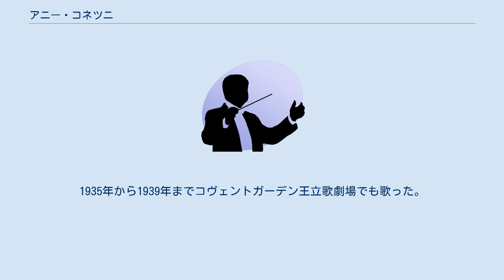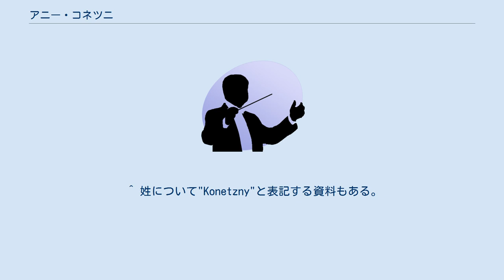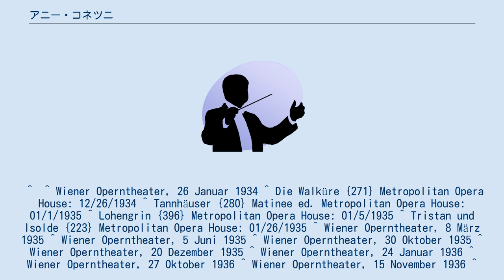アニー・コネツニ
アニー・コネツニ（Anny Konetzni, 1902年2月12日 - 1968年9月6日）は、オーストリア出身のソプラノ歌手。
妹ヒルデもソプラノ歌手である。
 ウンガリッシュ・ヴァイスキルヘン（現セルビア・ヴォイヴォディナ自治州ベラ・ツルクバ）の生まれ。
新ウィーン音楽院でエリク・シュメーデスに声楽を師事し、ベルリンでジャック・シュテュックゴルトの薫陶も受けた。
1923年からウィーン・フォルクスオーパーの合唱団人として就職し、1925年にフォルクスオーパーでリヒャルト・ワーグナーの「リエンツィ」の上演でアドリアーノ役でオペラ・デビューを飾った。
1931年から1936年までベルリン国立歌劇場で活躍し、1933年からはウィーン国立歌劇場の舞台にも立ち、1934年から1935年までメトロポリタン歌劇場でも歌って名声を確立した。
1935年から1939年までコヴェントガーデン王立歌劇場でも歌った。
戦後はザルツブルクやミラノ・スカラ座にも出演し、ウィーン音楽院でも教鞭を執ったが、1957年に病を得て引退した。
 ウィーンにて没。
 ^ 姓について"Konetzny"と表記する資料もある。